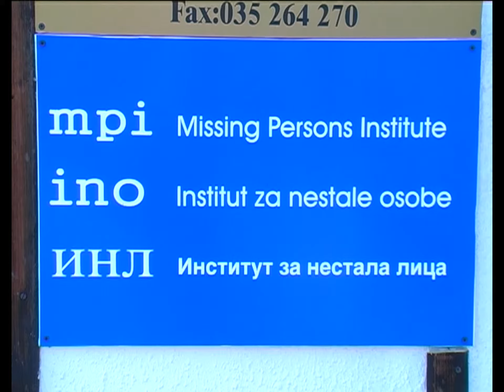Identifikacije - 20.09.2013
23.000 nestalih u BiH do sada je pronađeno. 20.000 identificiranih osoba predato je porodicama kako bi ih na dostojanstven način ukopale dok oko 3.000 žrtvava još uvijek čeka na proces identifikacije. Porodice stradalih ogorčene su sporim procesom pronalaska masovnih grobnica kao i procesom identifikacije